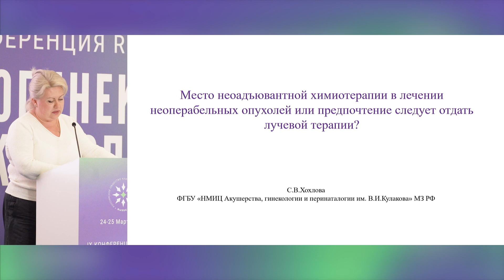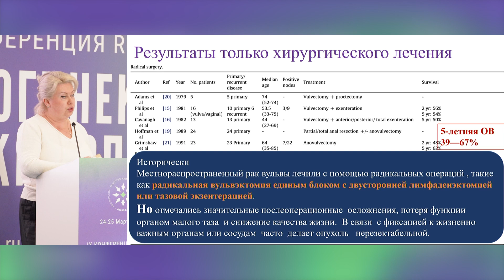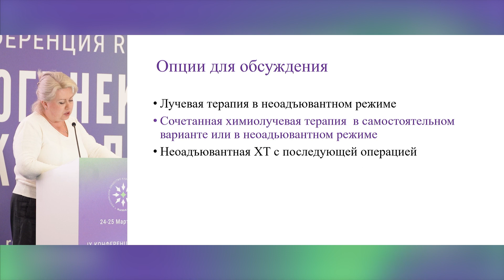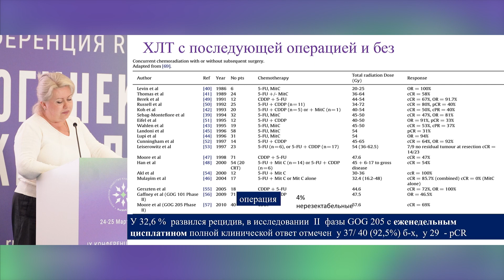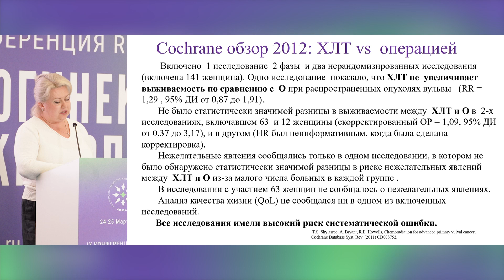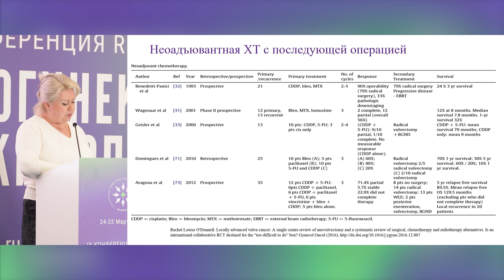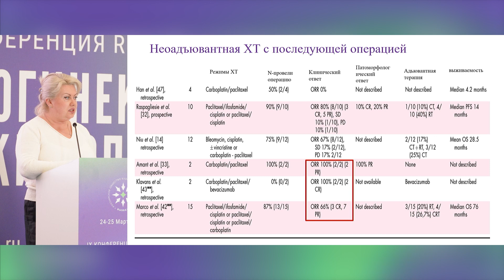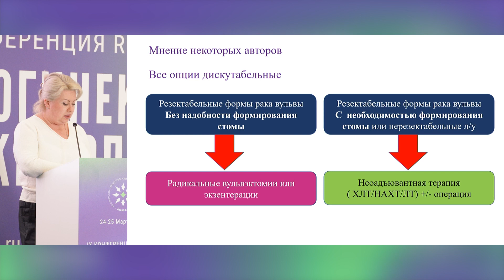Место неоадъювантной ХТ в лечении неоперабельных опухолей или предпочтение следует отдать ЛТ?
Сессия «Редкие плоскоклеточные опухоли в онкогинекологии (рак вульвы, влагалища)»:
– Место неоадъювантной химиотерапии в лечении неоперабельных опухолей или предпочтение следует отдать лучевой терапии?
д.м.н. Хохлова Светлана Викторовна, Москва
(IX Конференция RUSSCO «Онкогинекология. Редкие опухоли», 24-25 марта 2023, Москва)